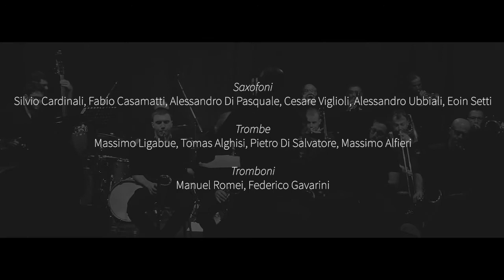JPO - Laboratori di Big Band - Spot promo corsi 20/21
Spot promozionale del settore educational della Jazz'on Parma Orchestra, relativi ai laboratori di Big Band per l'anno 2020 /2021